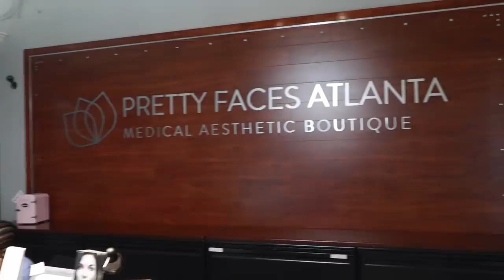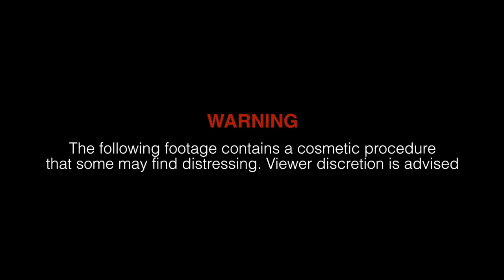My Cosmetic Procedure with Dr Jing Jing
I went for a facial and ended up with Botox!

Contact Dr. Jing Jing